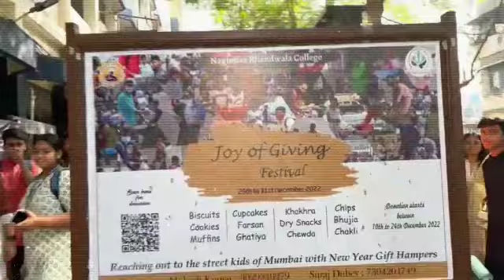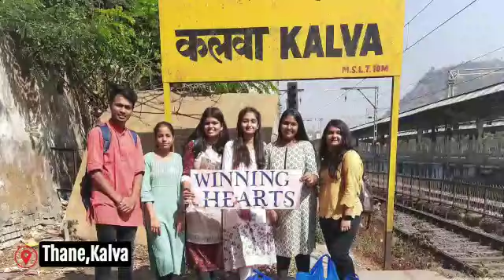Joy of Giving Festival 2022 - Day 3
Joy of Giving Festival is the biggest social work festival of Nagindas Khandwala College and BSGDs'' Junior College. Students from all sections come together to reach out to the destitutes with New Year Gift Hampers across Western, Central and Harbour lines. Joy of Giving Festival is organised every year in the last week of December to celebrate New Year with the destitutes.